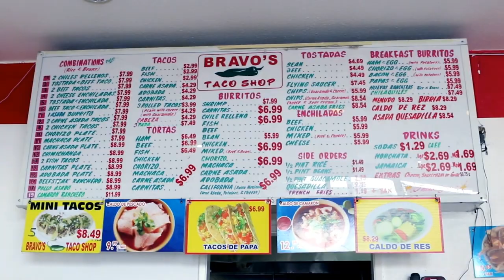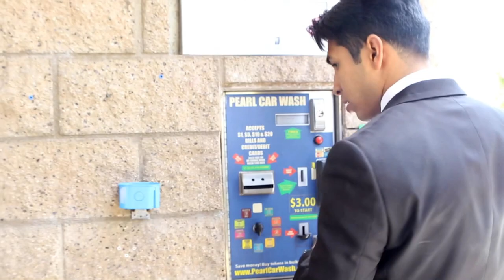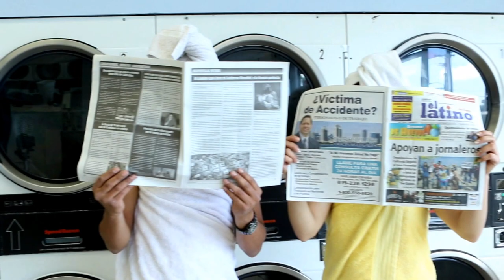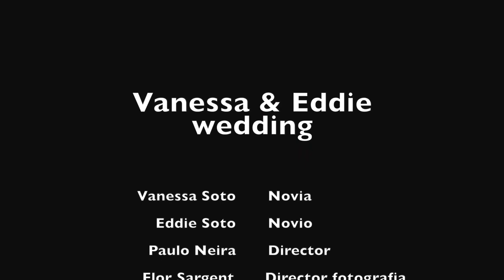Video Sorpresa Invitados boda Eddie and Vanessa ART and FACES PHOTOGRAPHY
video clip sorpresa boda, divertido,
Quality Comes First

We're a highly-qualified, professional photography and video studio in chula vista. Experienced in various types of photography, we're known for our excellent photographic and video caliber.

We are specializing in wedding, quinceañera, maternity, newborn, toddler, antique, western, boudoir and portrait photography . You can either come in  and take your portrait pictures in our  studio located in Chula Vista, or you can have them taken on location in either the San Diego County or internationally in Mexico. The photography showcased on this website is only a small sample of our work, feel free to stop by and meet us or  to contact us and schedule a consultation to discuss the kind of photography you are looking for.